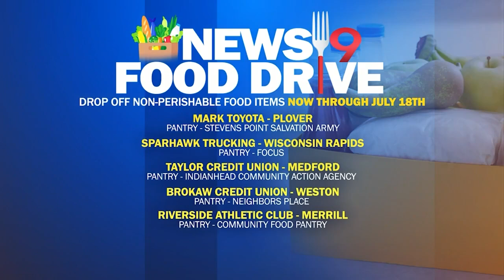FOOD DRIVE: Many needs in Wood County hope to be filled with food drive item essentials